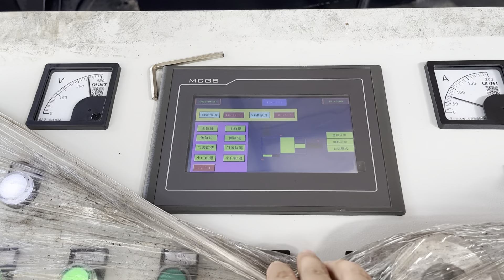copper wire coil packing machine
Details of copper wire coil packing machine, steel wire coil packing machine, copper coil packing machine,

TCMBALER is a professional copper wire coil packing machine manufacturer and supplier in China for more than 20 years, and we can offer copper wire coil packing machine for sale with a cheap wholsale factory price for our customers without any agent or dealers if you wanner buy our copper wire coil packing machine.